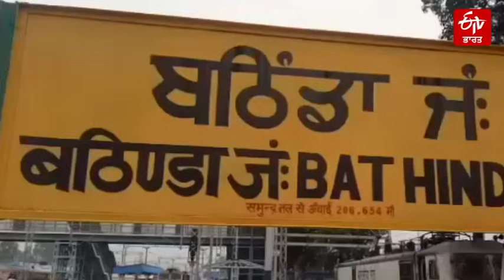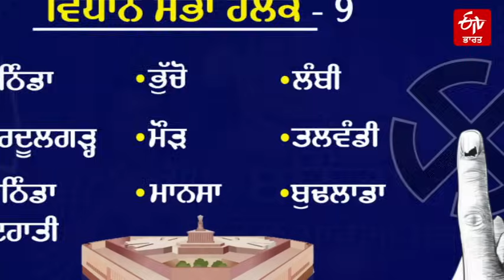Bathinda 'ਚ ਕਿਸ ਪਾਰਟੀ ਦਾ ਕਿਹੜਾ ਉਮੀਦਵਾਰ ਧੱਕ ਪਾਵੇਗਾ? ਜਾਣੋ ਸਿਆਸਤ ਦੀ ਰਾਜਧਾਨੀ ਦਾ ਹਾਲ | Lok Sabha Election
ਬਠਿੰਡਾ 'ਚ ਕਿਸ ਪਾਰਟੀ ਦਾ ਕਿਹੜਾ ਉਮੀਦਵਾਰ ਧੱਕ ਪਾਵੇਗਾ? ਜਾਣੋ ਸਿਆਸਤ ਦੀ ਰਾਜਧਾਨੀ ਦਾ ਹਾਲ